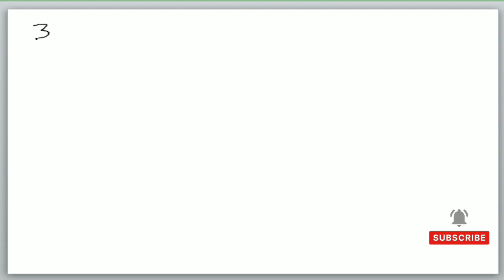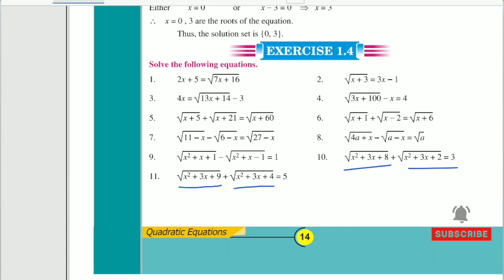Exercise 1.4 - part 2nd Maths Class 10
Time stamp:
00:00 Introduction and how to use description
00:34  ex 1.4 q6
11:30  ex 1.4 q7
24:44 Question 8
35:33  question 9 & 10 Same Parts
44:24  Question 11